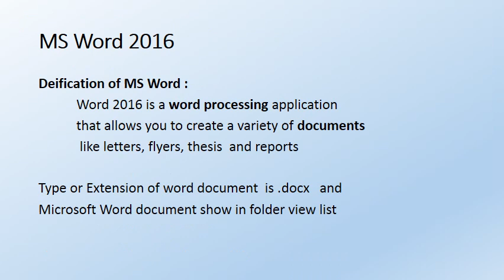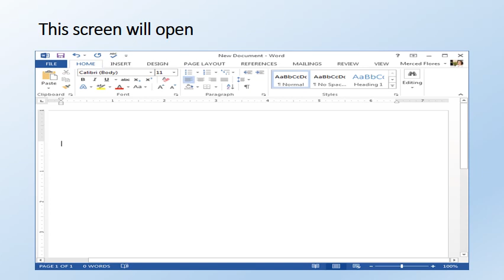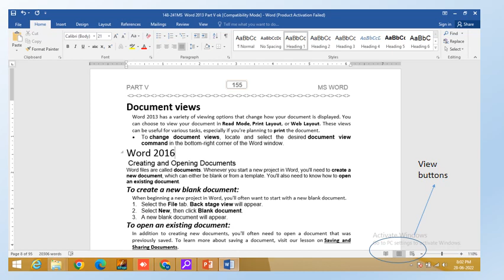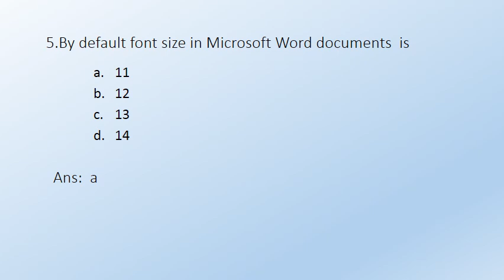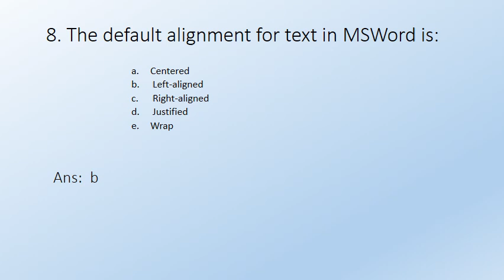Microsoft Word 2016 Lecture No 1 by Prof Muhammad Ashraf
Microsoft Word 2016  Lecture No 1  with MCQs by Muhammad Ashraf